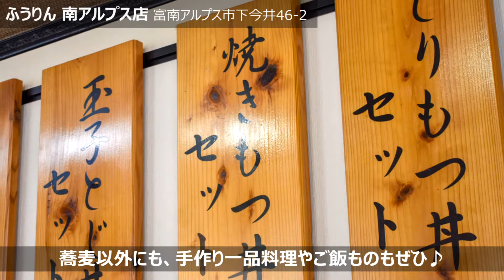ふうりん 南アルプス店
南アルプス市にある低価格で本物の十割蕎麦を味わえるお店。国産の蕎麦の実を農家から直接仕入れ、店内で製粉などすべて行い、蕎麦以外にも手作りにこだわったメニューを数多く揃える。出来立ての美味しさをぜひ。